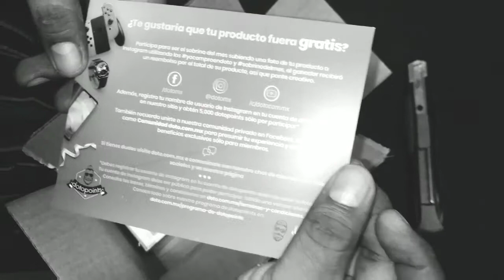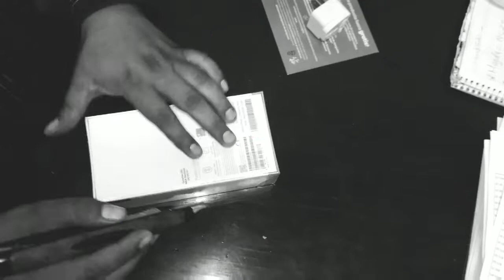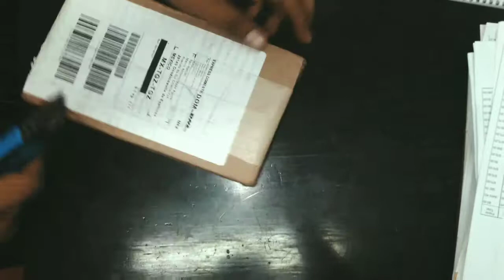Mi experiencia comprando en doto.com.mx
Comparto la felicidad de poder adquirir un excelente equipo a un precio muy bajo, con la atención profesional, atenta y amable.